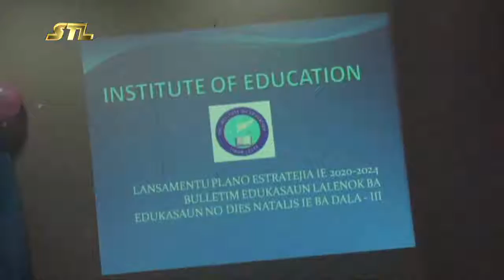Lere Rekonese Xanana Nia Luta Terus Liu Sira News 12 02 2020